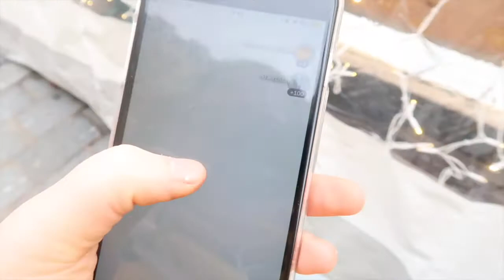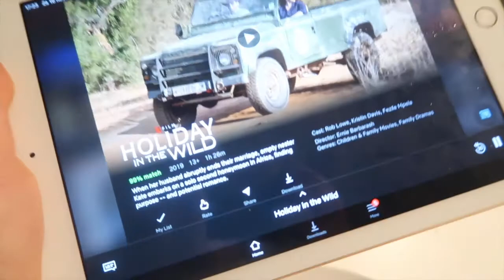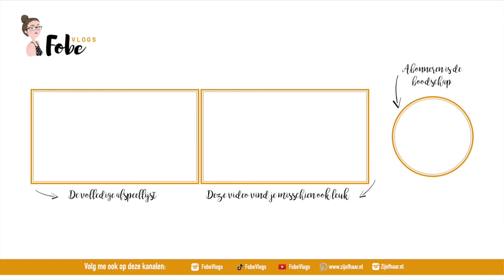Het is de Pokémon Go Community Day 🎄 Vlogmas 2019 #6 | FobeVlogs #146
║BESCHRIJVING║
In deze Vlogmas vlog plan ik een deeltje van mijn reis, speel ik Pokémon Go op de Pokémon Go Community day en verhuis ik mijn computer.